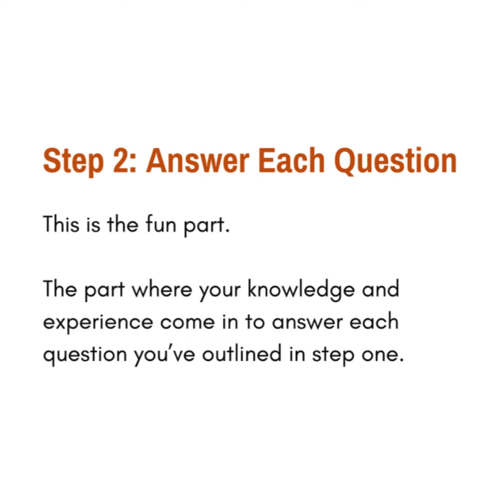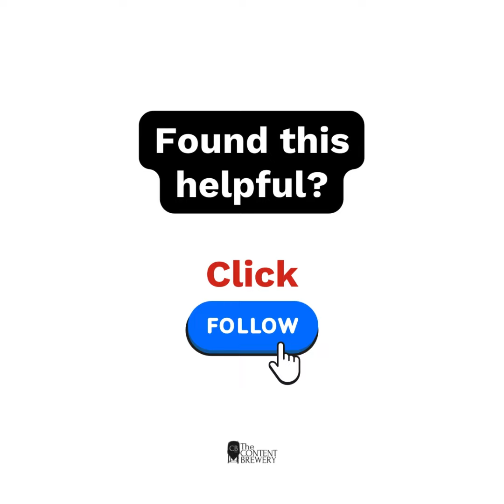How to market your business using CONTENT in 30 minutes or less per day! 😉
If you’re planning to build a team or an agency one day, check out this post by Florian Declud. 🙌🏻